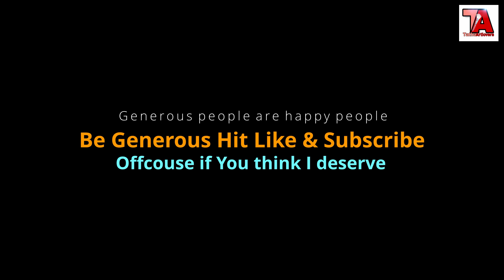How to Paint a Dog // Acrylic Painting Tutorial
General Description-
How to Paint Dog and dog Fur in Acrylic painting. Step by step explained for the beginner. Revealed all personal and general techniques and useful for Acrylic, water color, poster color and oil painting.

This video is on how to paint a Dog. Beginners can try and finish like an artist.
Myself your brother Tathagata Maiti  and with 15 years of learning and teaching experience in drawing and painting in different painting medium like acrylic, oil and water color. Expert in subject drawing and realistic painting. (owner of tathaartlovers academy in JP Nagar, Bangalore)

This platform gives ideas and core basics of acrylic painting and oil painting which can be used to create a simple painting phenomenal and jaw dropping. All unique techniques a modern day artist can ever think of. Step by step guide and new techniques can be used by a beginner and roll on towards success.

Keen to buy my paintings or communicate?

Keen to know materials/paint used?

First five layers-Fevicryl Acrylic color 15 ml bottle mentioned as per name in the bottle-

Last 2 layers-‘used artist version color called Camel artists’ acrylic colour-

Titanium white, Zink white, cadmium Yellow medium, yellow ochre, cadmium red, Prussian Blue, Cobalt teal (blue+green).
*Material info*❤️😄❤️😄❤️

Canvas roll
Canvas board
Canvas stretched
Painting Palette
Acrylic thinner
Gesso (for canvas priming)
Painting knife
Flat synthetic brushes (no-10-12)
Round synthetic brushes (no-1-12)
Gesso applying brush
Fan brush
Varnish spray
Tissue paper for wiping brush(optional)
Drier (optional)
Microphone for voiceover recording
Tripod for video shooting
Phone used to shoot
smooth graphite pencils
staedtler graphite pencils
charcoal pencils
pencil extenders